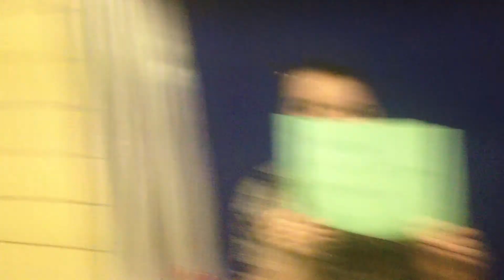Vocab Video - Teeter